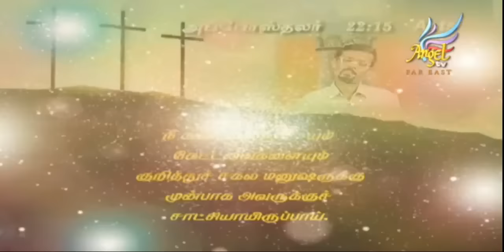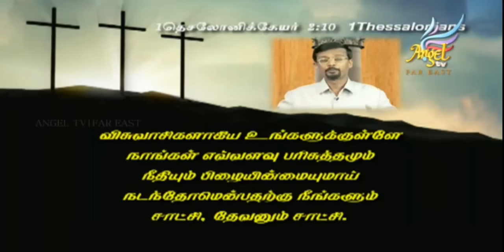Life of Testimony (Part 1) | A Christian Series | Vedham Pudhidhu | Vincent Selvakumar Teaching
In this Biblical teaching session extracted from the series "A Christian's Life", Bro. Vincent Selvakumaar teaches what is the primary reason for the anointing of the Holy Spirit.

He also explains the importance of guarding our testimony in the midst of our family members, our relatives, non-Christian friends and our Church members.

Watch, Share and stay Blessed!